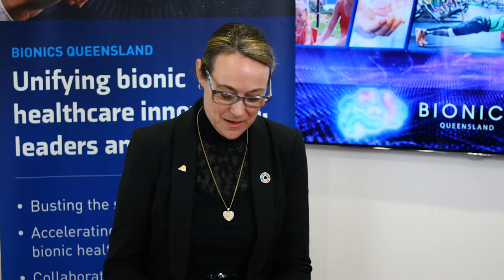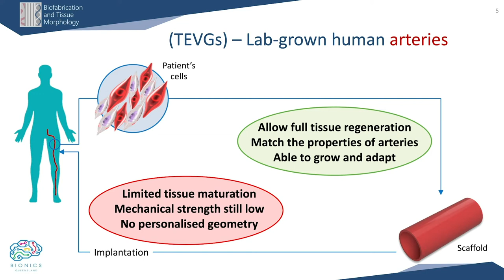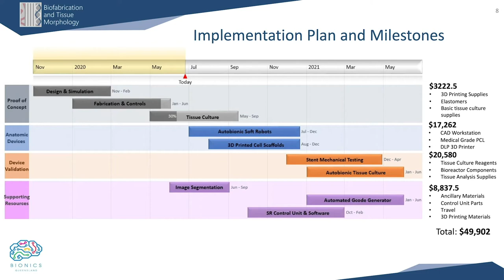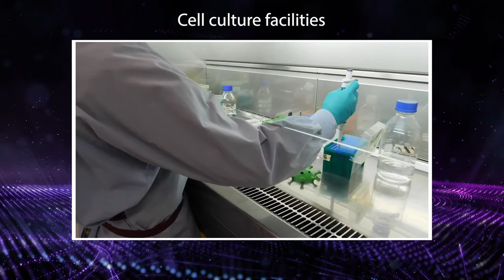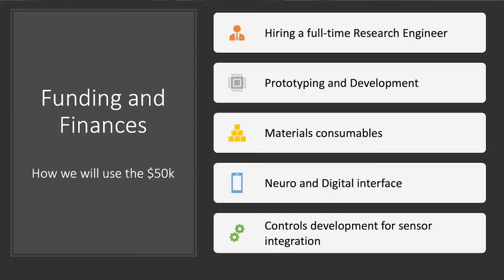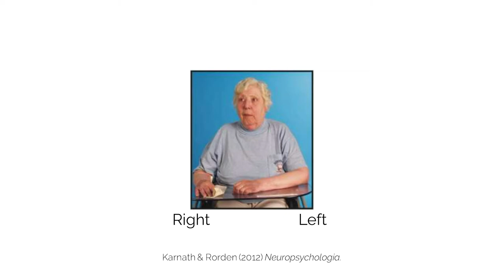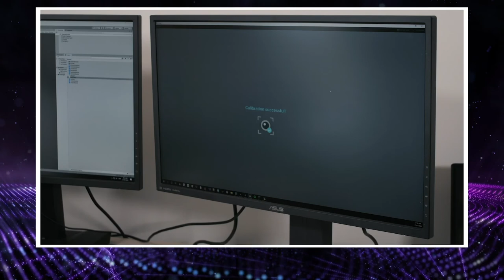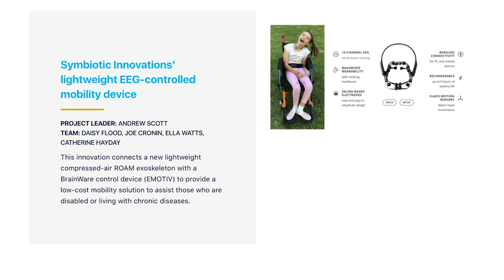Bionics Queensland Challenge 2020 - Winner Announcement